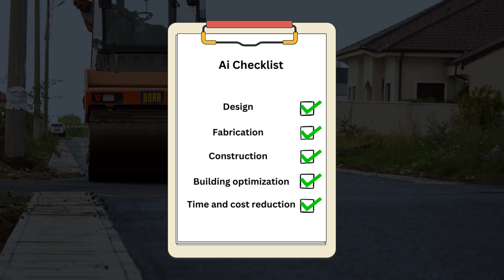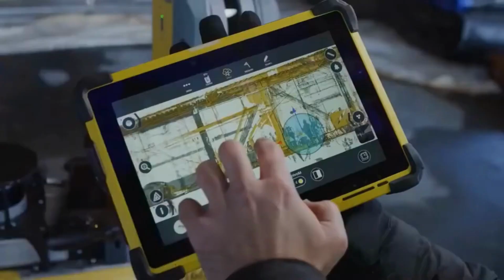How Ai will replace construction workers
The threat of automation replacing jobs in the construction industry is becoming increasingly significant. While the industry has traditionally relied on manual labor, recent technological advancements have allowed for automation to be introduced, and now the rise of artificial intelligence (AI) brings a promise of increased efficiency, decreased costs, and enhanced productivity but also poses the risk of job loss. In this video, we discuss how AI is changing the construction industry and how it may go about doing so